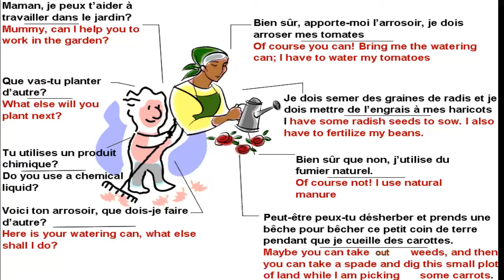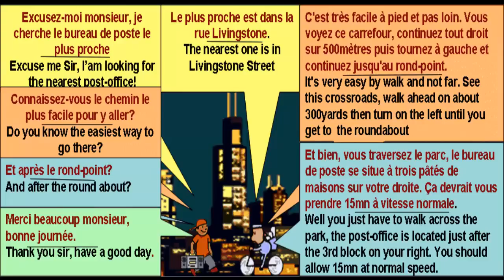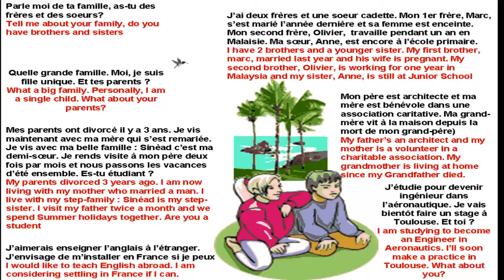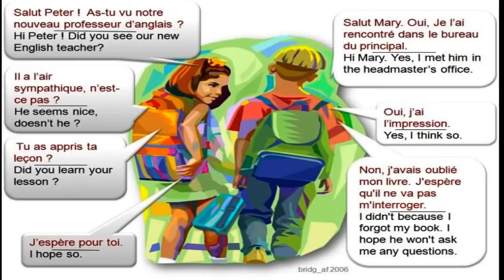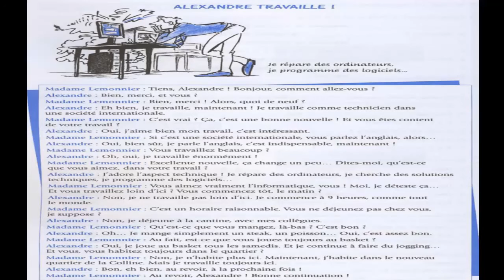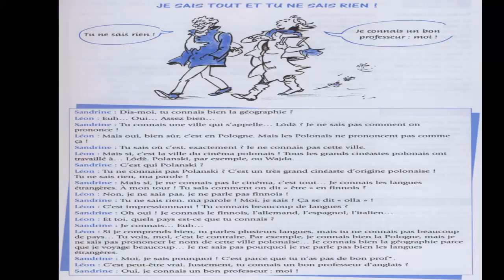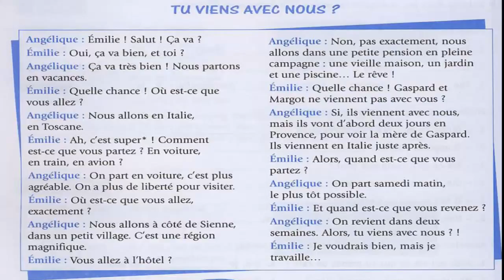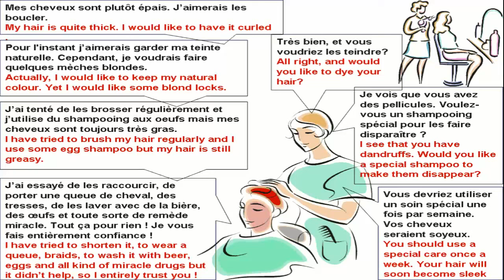Comment apprendre le français en 3 mois ?